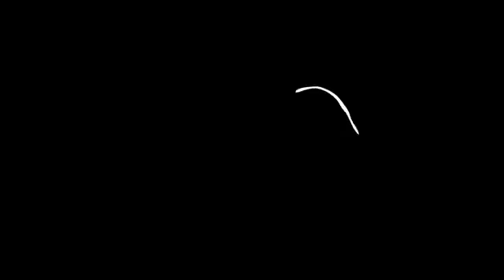Maagri-GJ ft Danchy Merry Lyric song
Ma.ni ka.sa lyric ian copie kagminsa onga.
Ma.ani ka.sara plaknan bata ...
Mitela...